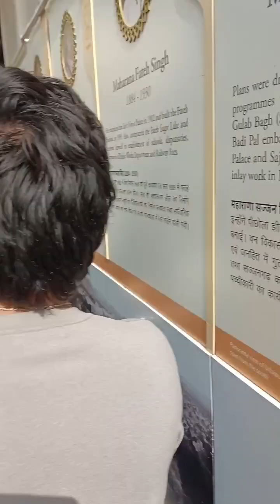City Palace Vlog, Udaipur (R.J)